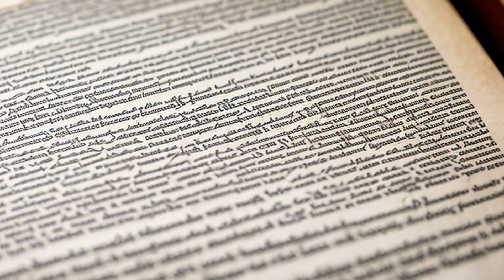Casitas Municipal Water District v. United States (2008) Overview | LSData Case Brief Video Summary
The Casitas Municipal Water District sued the government for a breach of contract and a taking of their water rights. The Bureau of Reclamation made the district construct a fish ladder facility, and the water used to run the facility resulted in the permanent loss of water for the district. The trial court decided in favor of the government, stating that the costs of the facility were not reimbursable and that the sovereign acts doctrine applied. However, the court found that the taking was a per se taking and not a regulatory taking, and the case was sent back for further proceedings.

Casitas Municipal Water District v. United States (2008)
543 F.3d 1276